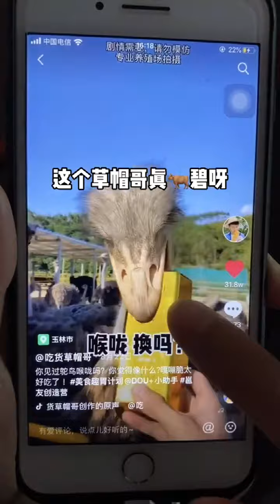Shake hands and make friends! Do you know what kind of chicken this is?ASMR Tik Tok#FYP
I firmly believe in respecting and protecting animals, and all the ingredients in the video are obtained in compliance with relevant ethical and legal guidelines. Shake hands and make friends! Do you know what kind of chicken this is?ASMR Tik Tok#FYP
hello! Hello everyone, I'm a foodie straw hat!